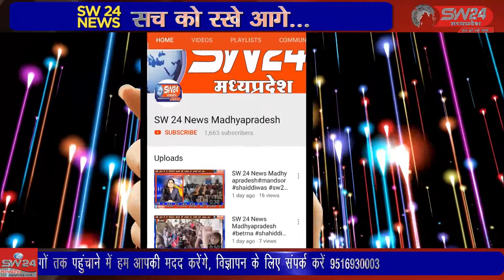SW 24 News Madhyapradesh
खरगोन जिले में अवैध मदिरा के विरुद्ध चलाए जा रहे अभियान के तहत कलेक्टर के आदेश एवं आबकारी आयुक्त के निर्देशानुसार जिले मे वृत कसरावद के संवेदनशील ग्राम भीलगांव में अलसुबह से कार्यवाही कर हाथभट्टी मदिरा जब्त की। खरगोन से जयन्त गुप्ता की रिर्पोट